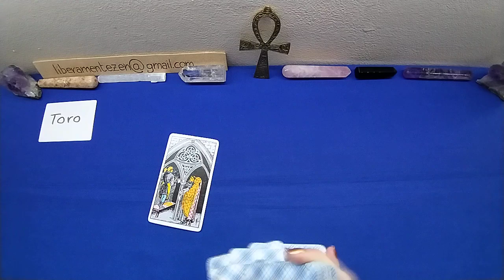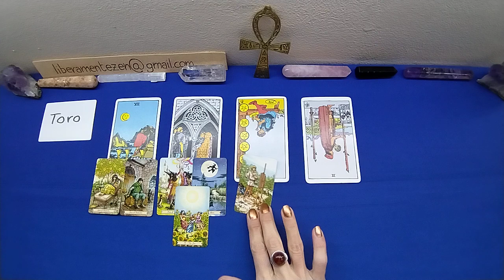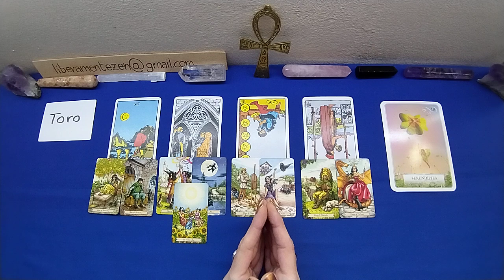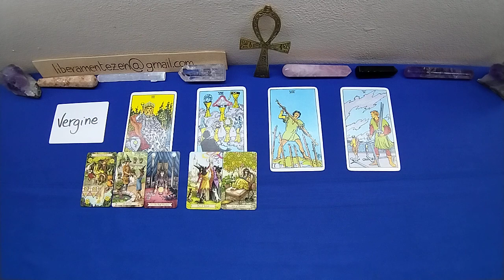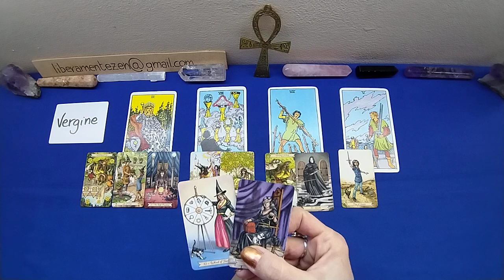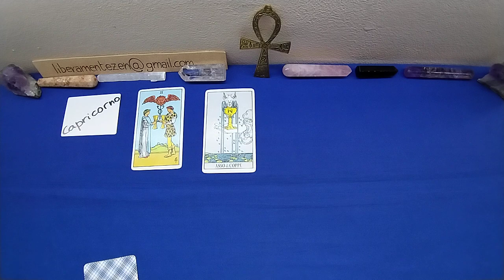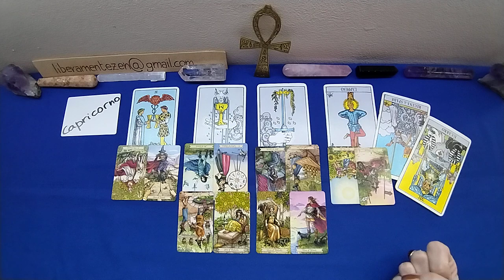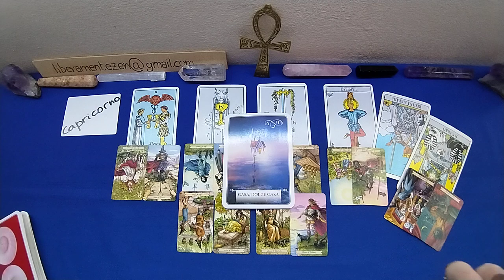LAVORO💼 APRILE Toro, Vergine, Capricorno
Buona lettura

00:24 Toro
08:55 Vergine
19:55 Capricorno